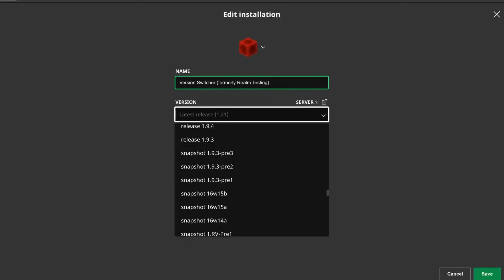Minecraft Is Awesome, Actually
Seriously, it's the best game ever

Chapters:
0:00 - Intro
1:07 - Early History
2:50 - Tech
7:31 - Catching Lightning in a Bottle is RARE
18:18 - Endless Gameplay
31:26 - Freedom
33:39 - Weirdness
36:47 - Recommended for 1-100 Players
40:00 - A New Dimension
45:42 - Outro

This Video Was Edited By:
Ash